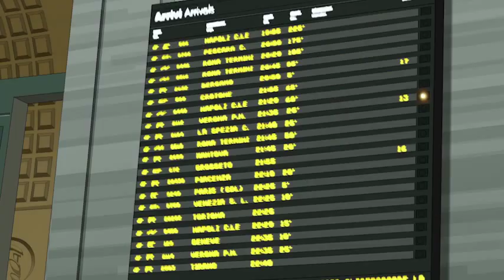VIRUS ATTACK | Dangerous Relations | Full Episode 24 | Cartoon Series For Kids | English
Hundreds of years ago, the inhabitants of a pacific town where kidnapped by a supreme and evil mind to be transported to planets used as incubation machines, where they would be mutated into monstrous viruses in order to conquer the Earth. Today, the Earth is sick, pollution and human beings have allowed viruses to arrive and spread. Each virus has different characteristics and super powers: they transform themselves, they multiply, they mutate and they fuse to become more powerful. However, they still keep a piece of humanity which sometimes prevails. The clamorous finding of a genial scientist, allow five guys to have a special DNA to become anti-virus. The only one condition to allow transformation is that they get in physical contact with the viruses. With their agility, bravery, cleverness and their super powers, they will save the world.